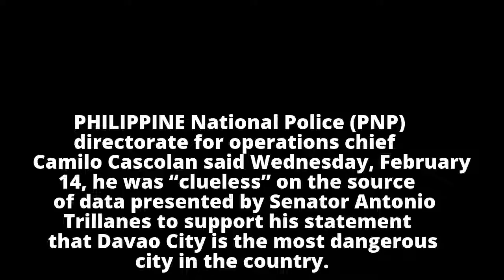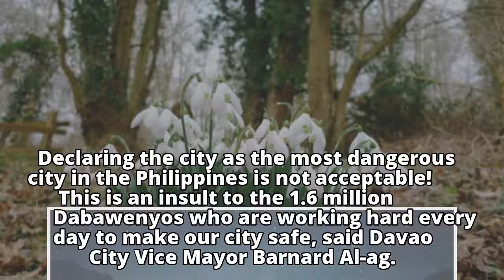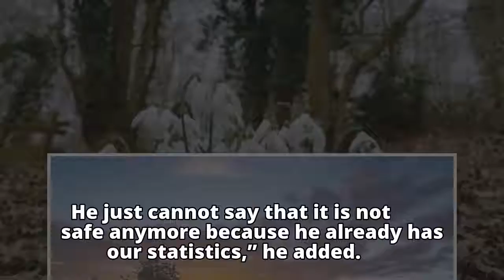Police official asks: Where did Trillanes get his Davao crime data?Police official asks: Where did T